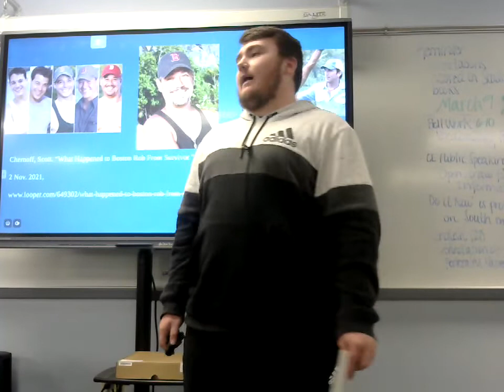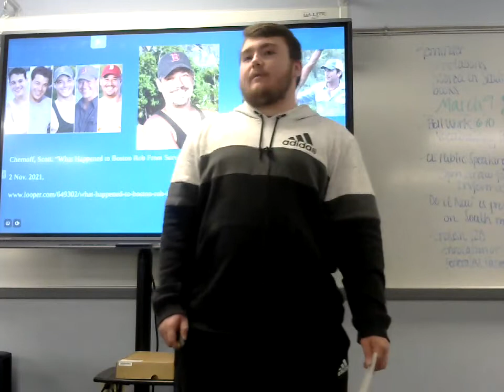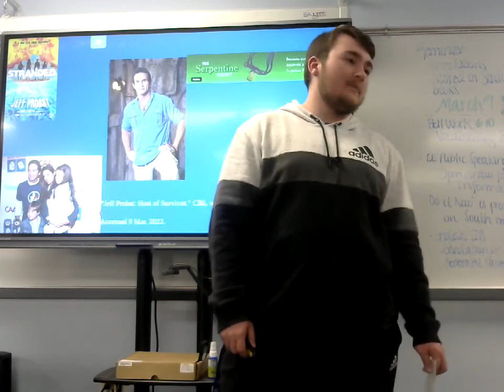Imformative: Clayton Smith (Survivor)